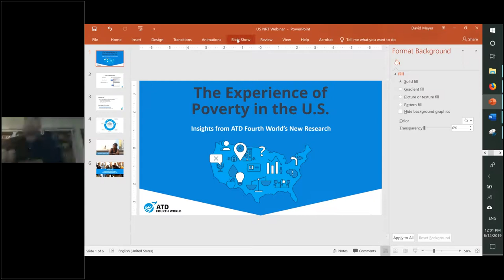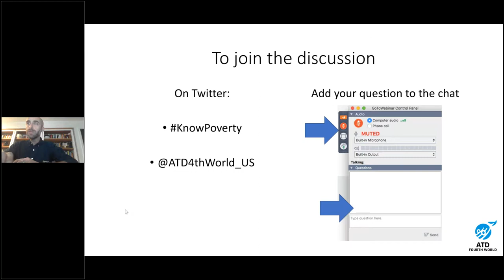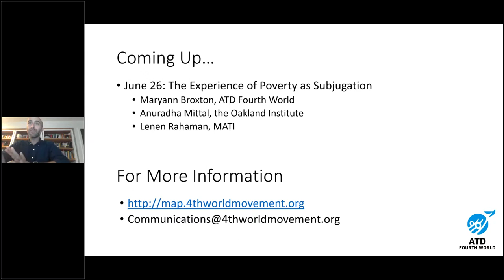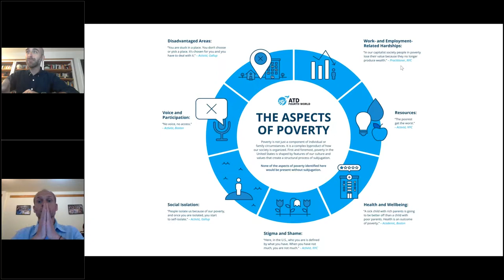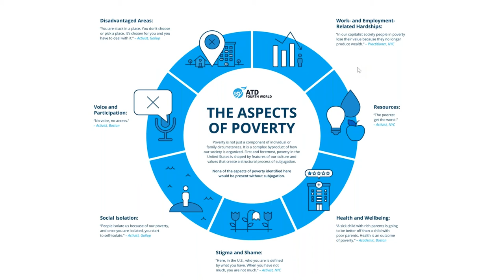The Experience of Poverty in the United States: Insights from ATD Fourth World's New Research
This Webinar took place on June 12, 2019.

Join us to learn about ATD Fourth World's groundbreaking new research looking at poverty in the United States as it is experienced by those who live it every day.  The Multidimensional Aspects of Poverty research, which was conducted from 2016 to 2019 in six areas across the United States, sought to determine the various aspects of poverty as lived by people in poverty. Based on an innovative approach, people in poverty, academics, and social workers teamed up to design and implement this project, and to analyze the data together.

Download the full MAP report at map.4thworldmovement.org.